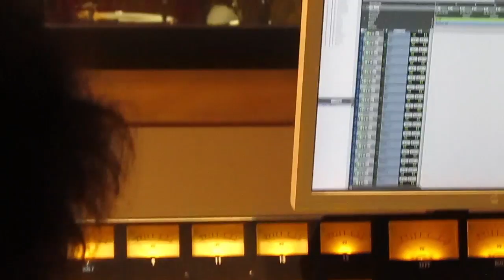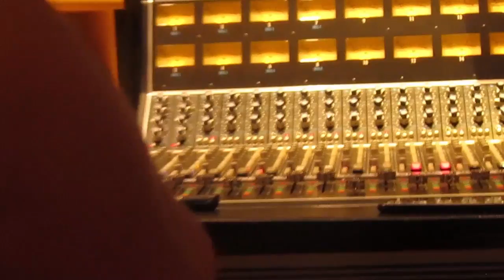PARAISO - Luces del Cielo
Producido, grabado y mezclado por PARAISO
Mastering: Mike Oddone
Arte de tapa: Victoria Fornieles